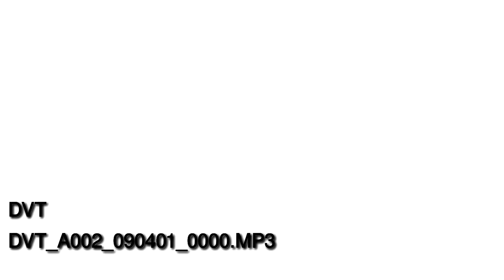Comune di Empoli - Commissioni consiliari congiunte I e IV del 14 febbraio 2018 – parte 1/2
Audio Commissioni congiunte Affari Generali e Istituzionali, Bilancio e Programmazione, Scuola Politiche Sociali del 14/02/2018